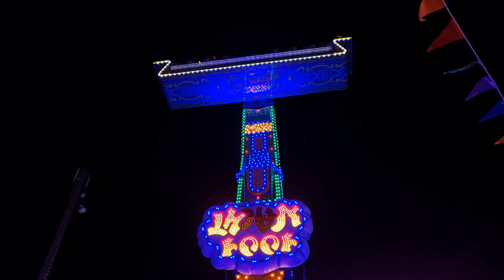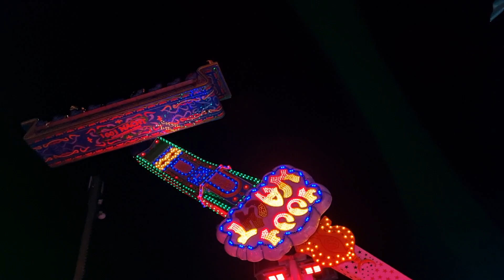1001 Nacht - Hartmann (Offride) Video Herbstkirmes Bielefeld 2023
Fahrpreis:4,50€